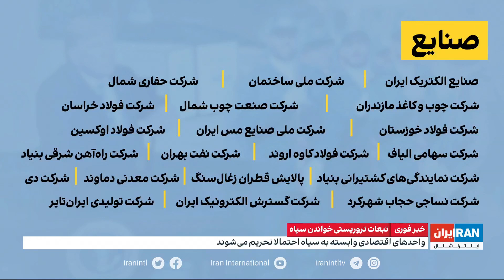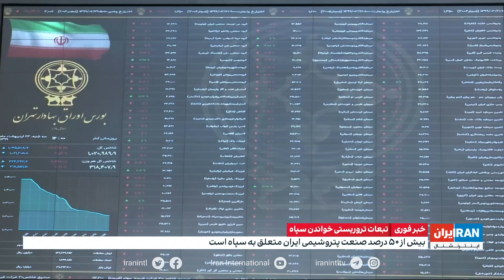برچسب تروریستی اروپا بر سپاه پاسداران چه بر سر جمهوری اسلامی می‌آورد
با تروریستی خواندن سپاه پاسداران از طرف اروپا، بسیاری از شرکت‌های بزرگ ایران که در دوره ترامپ ازطرف آمریکا تحریم شدند، درخطر تحریم قرار خواهند گرفت. به ویژه صنعت پتروشیمی که بیش از۵۰ درصد آن متعلق به سپاه است. این اقدام چه برسر اقتصاد جمهوری اسلامی می‌آورد؟